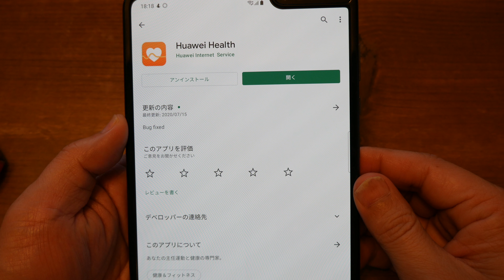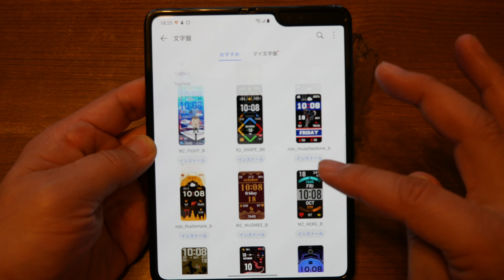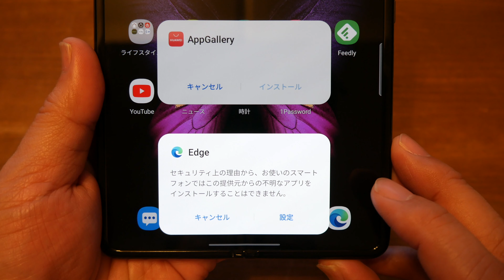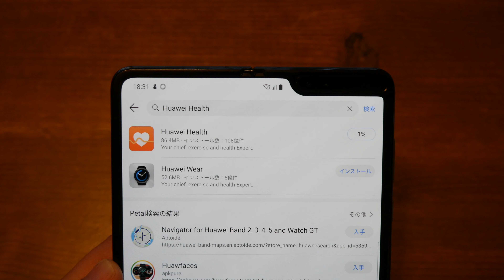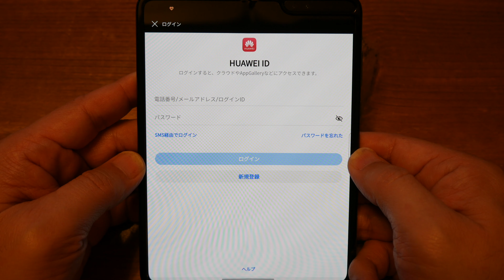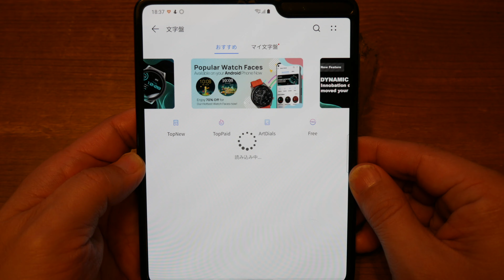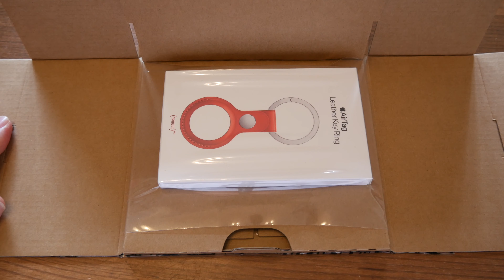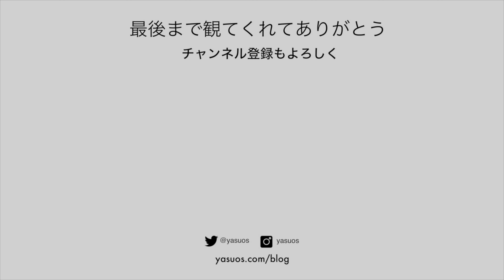貴方のHUAWEI Band 6 “血中酸素の自動測定’が使えてないかも😫 Androidユーザー必見👊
AndroidでHUAWEI Band 6を使う予定の方は、ヘルスケアアプリをPlayストア経由でなく、AppGallery経由でインストールしてください。でないとウリの血中酸素の自動測定が使えません。

HUAWEI Band 6

✩ Blackmagic Pocket Cinema Camera 4K
✩ Osmo Pocket